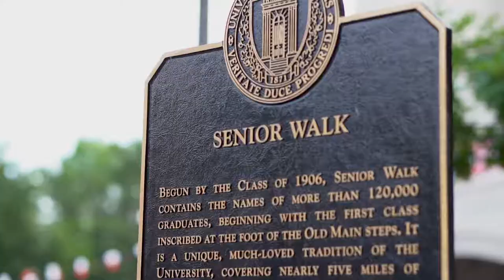A-Week - Fall 2021